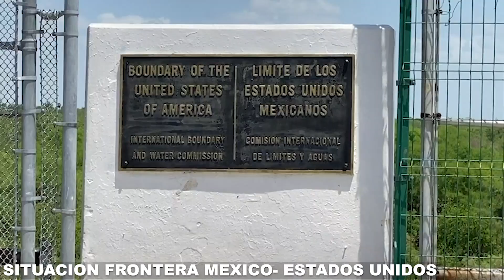¿QUIÉN TIENE PRIORIDAD EN RECLAMACIÓN FAMILIAR CUANDO REABRAN SERVICIOS DE EMBAJADA DE USA EN CUBA?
CONVERSAMOS CON EL ABOGADO DE INMIGRACIÓN WILFREDO ALLEN SOBRE QUIÉNES TIENEN PRIORIDAD EN RECLAMACIÓN FAMILIAR CUANDO REABRAN SERVICIOS DE EMBAJADA DE USA EN CUBA.